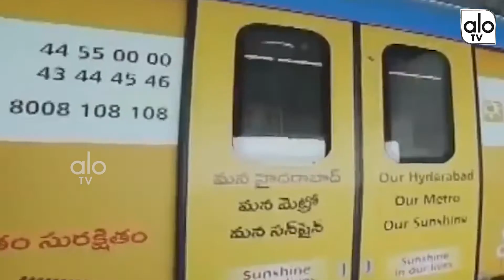Defects In Hyderabad Metro Construction | Ameerpet Metro Incident | Telangana News | KCR | ALO TV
Defects In Hyderabad Metro Construction Ameerpet Metro Incident Telangana News KCR KTR